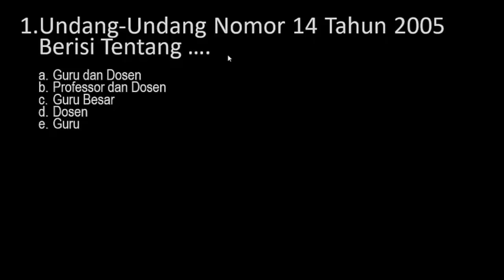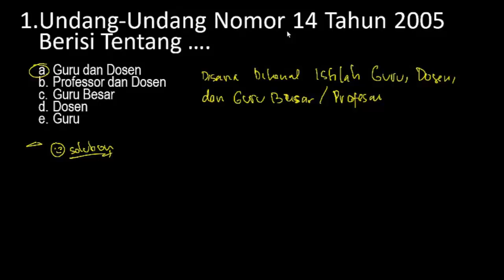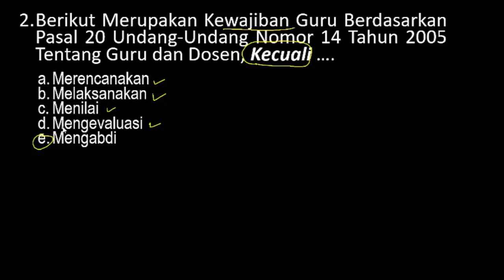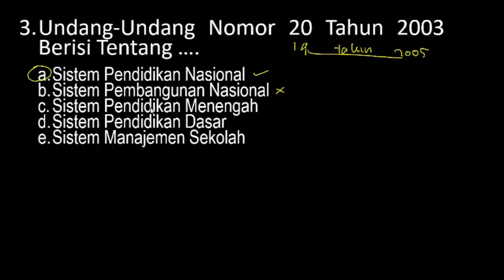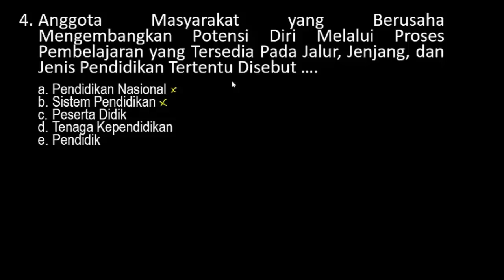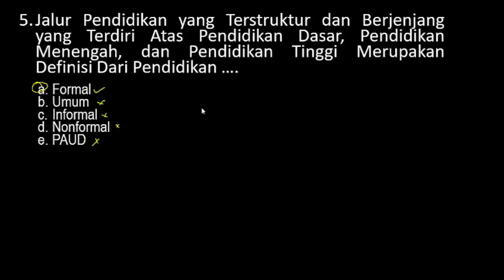Pembahasan Latihan Soal PPPK 2021 Keguruan Semua Bidang SD/SMP/SMA (Part. 129)